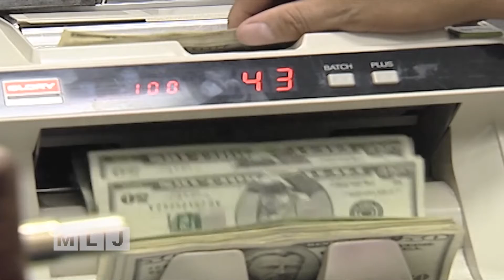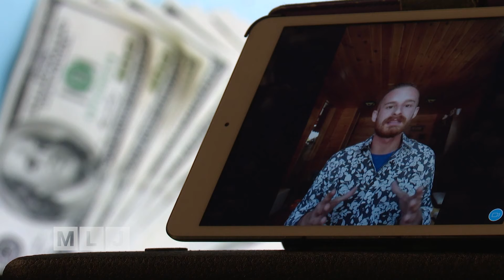Waiting for Unemployment Checks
Two and a half months into the pandemic, and many workers who lost their jobs have been waiting months to get their unemployment checks.  Assemblyman Billy Jones talks about the delays in getting unemployment benefits that many have faced.